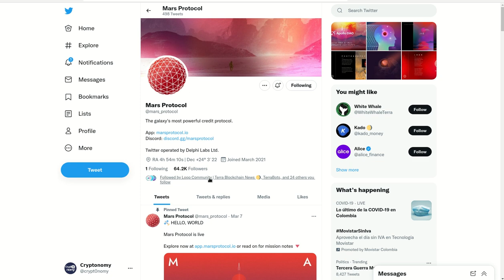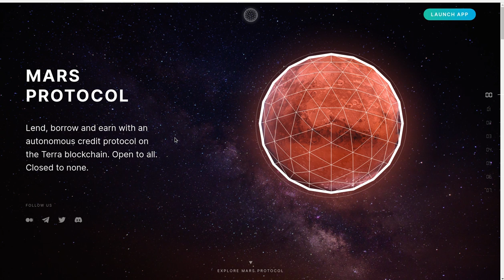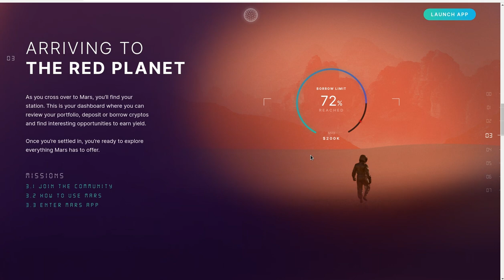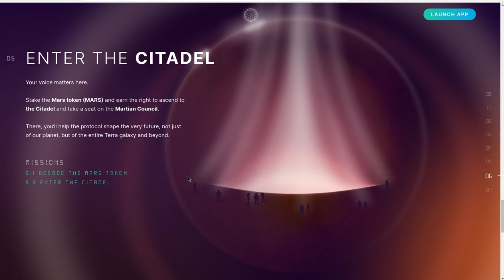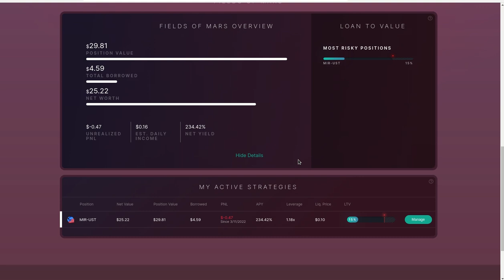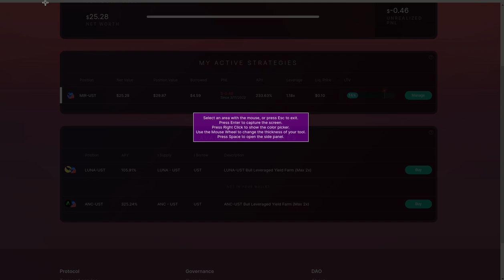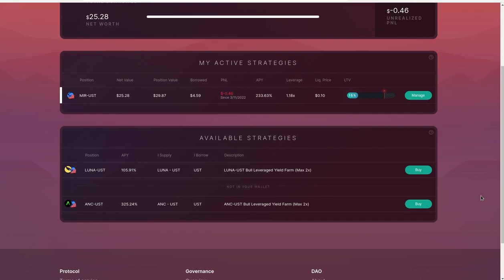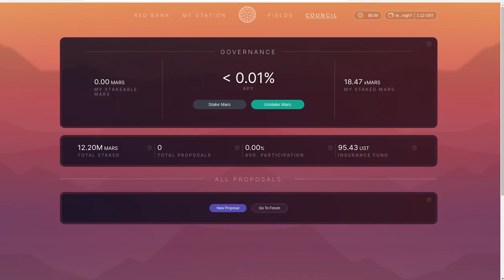𝗠𝗔𝗥𝗦 𝗣𝗥𝗢𝗧𝗢𝗖𝗢𝗟 LLEVA EL MUNDO DEFI FUERA DE ESTE MUNDO!!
Hola a tod@s, Bienvenidos a su canal 𝘾𝙧𝙮𝙥𝙩𝙤𝙣𝙤𝙢𝙮, 𝗠𝗔𝗥𝗦 𝗣𝗥𝗢𝗧𝗢𝗖𝗢𝗟, este protocolo tiene como proposito masificar el uso de los servicios DEFI para todo el mundo, solo se requiere tener una Terra Wallet y algo de fondos.
Para los usuarios que ya tienen una terra wallet pueden validar si recibieron el AirDrop de MARS y asi ya empiezan con fondos.

✦  !𝗤𝘂𝗶𝗲𝗿𝗲𝘀 𝗶𝗻𝘃𝗶𝘁𝗮𝗿𝗺𝗲 𝗮 𝘂𝗻 𝗰𝗮𝗳𝗲!
🔑 ₿𝗜𝗧𝗖𝗢𝗜𝗡: 17B58WsPdg2k9nwTWN1gcTy9tquwej7Gve
🔑 𝗘𝗧𝗛𝗘𝗥𝗘𝗨𝗠
𝗘𝗥𝗖𝟮𝟬: 0x17d1dcc02ae89167de3bebd2821af1989f06a9f1